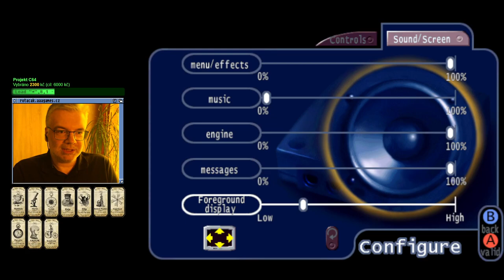🙂 Monaco Grand Prix (Dreamcast)